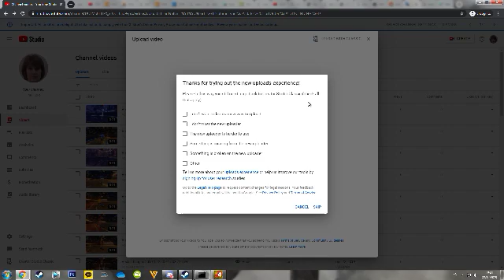Left 4 Dead 2 2019 12 22 15 47 21 21 DVR